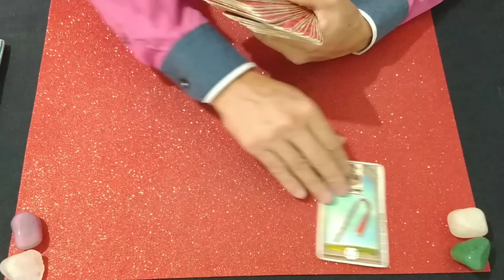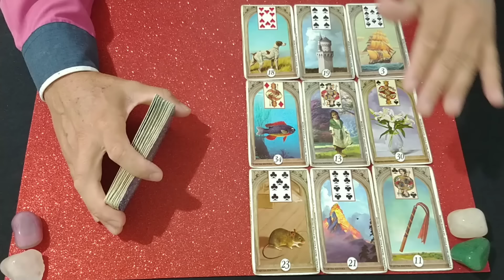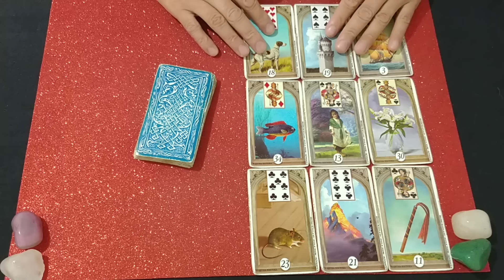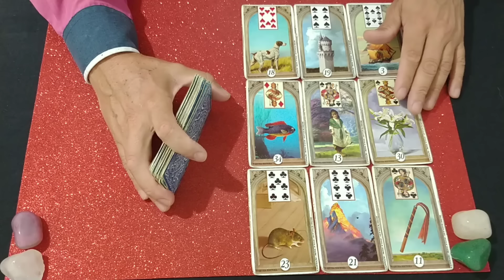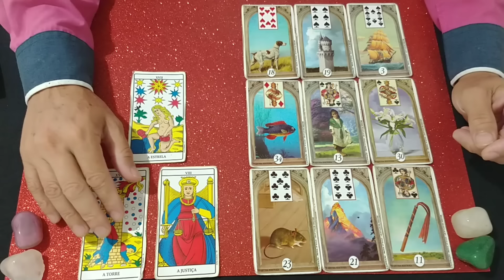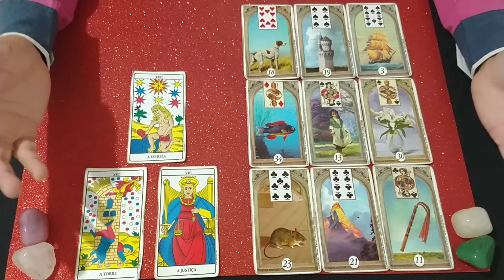EXPULSÃO DO DAVI E PAREDÃO CANCELADO NO BBB 24?🔮